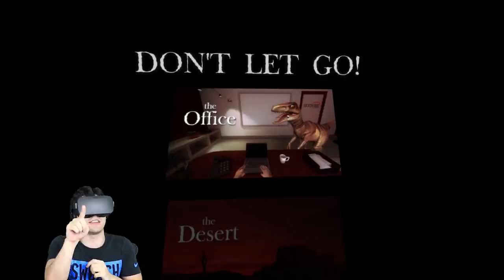THEY PUT A SNAKE ON ME!!!! - Don't Let Go (Desert Edition)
Don't let go or you lose!!